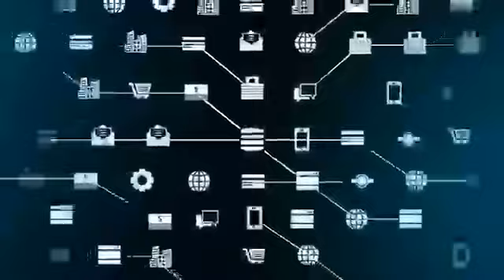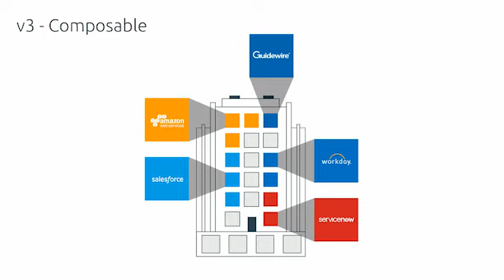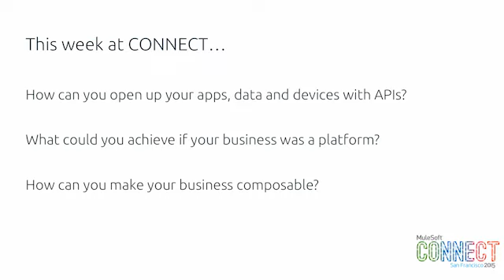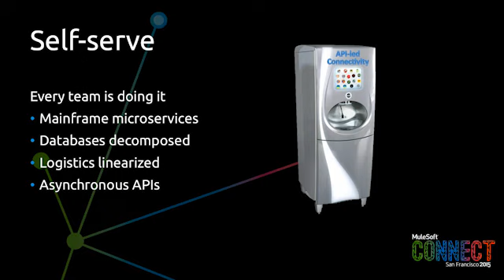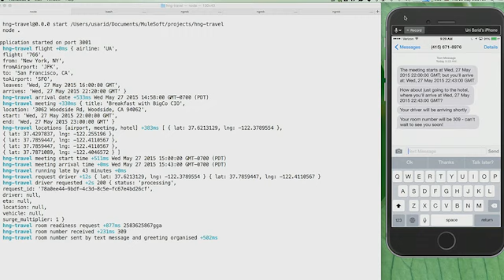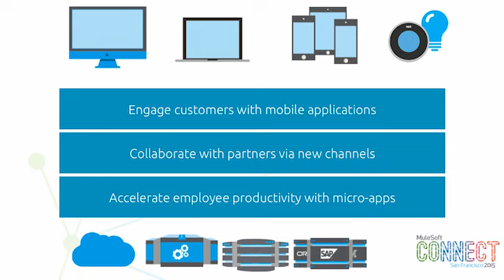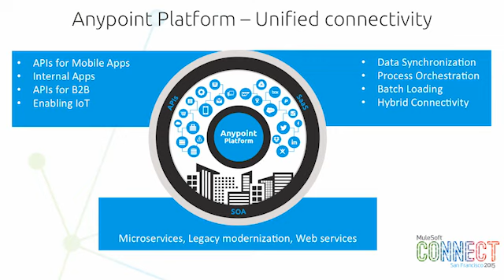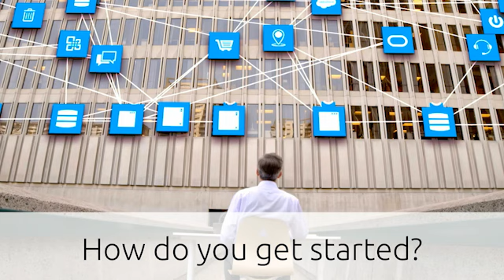MuleSoft CONNECT 2015 - Transform Your Business with API-led Connectivity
Mobility, cloud, big data, and the Internet of Things are driving a profound change for businesses, creating massive opportunities for innovation and escalating customer expectations. In this Connected Era, how well companies connect the explosion of apps, data and devices will define their success. Will you be a disrupter, or are you facing disruption? Learn from MuleSoft’s executive leadership why API-led connectivity has become a requirement for companies undergoing business transformation, and how it is creating change in every industry.